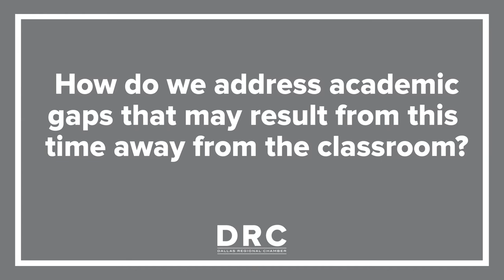Confronting COVID-19 | Addressing Academic Gaps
On Friday, March 27, Texas Commissioner of Education Mike Morath spoke with the DRC’s Drexell Owusu about the massive shift our education system has undertaken as a result of COVID-19. In this clip, he shares how the TEA is trying to diagnose and support academic gaps during this time.